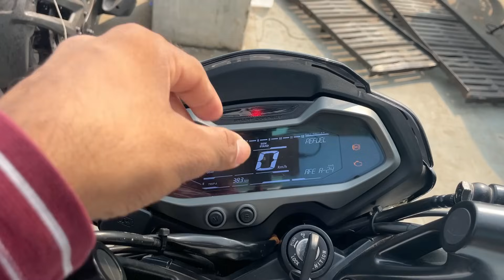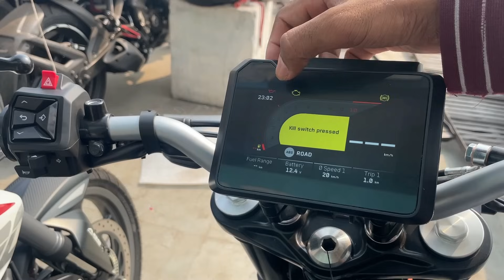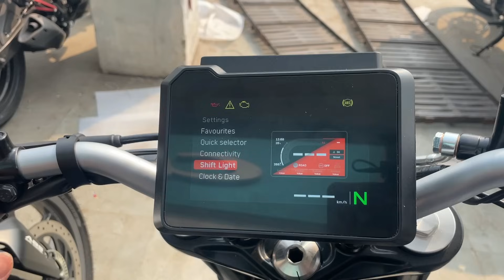Finally, 2025 New KTM Duke 200 TFT Display VS Bajaj Pulsar NS 200 Detailed Comparison💥Which on best?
Chin mount
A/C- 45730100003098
IFSC- BARB0MOWAXX